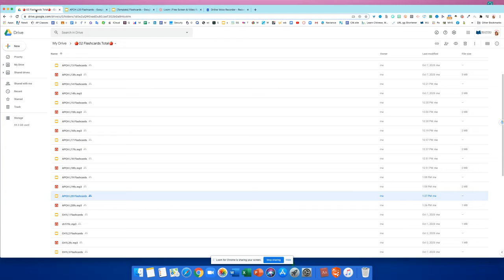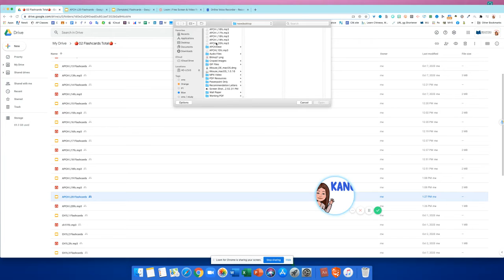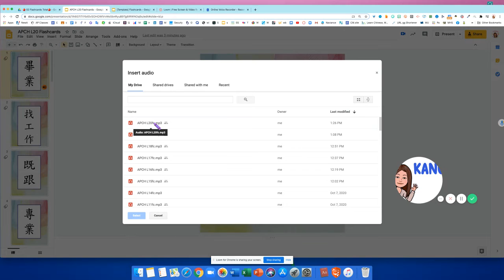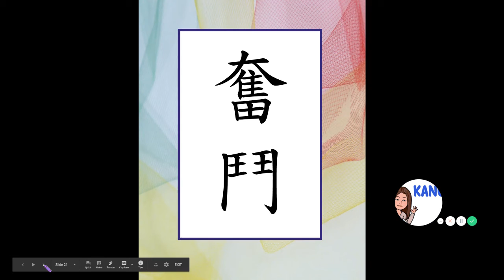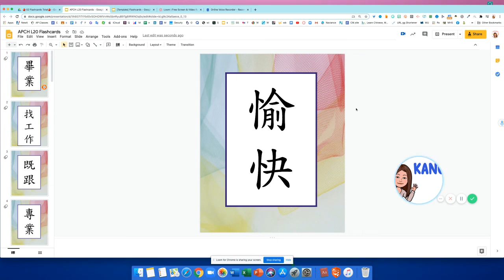How to make flashcards with MP3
This is how to use Slides to make flashcards and insert MP3, so students can learn how to say the vocabulary.